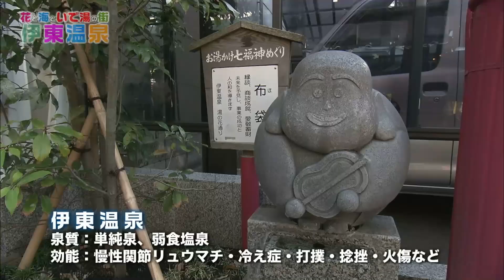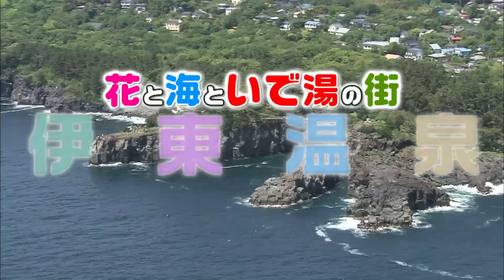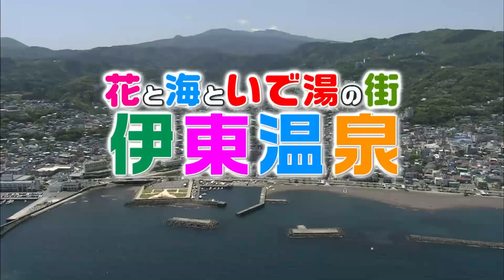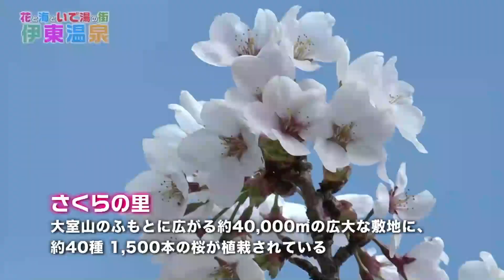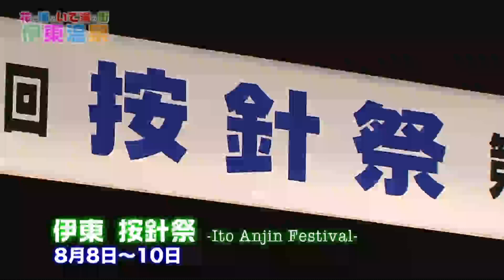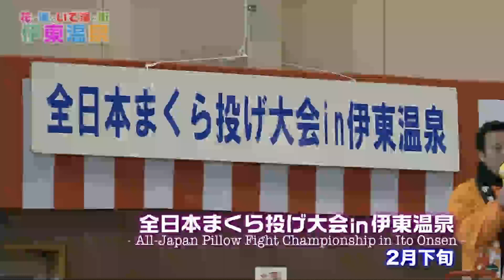伊東観光協会 『花と海といで湯の街 伊東温泉』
伊東観光協会